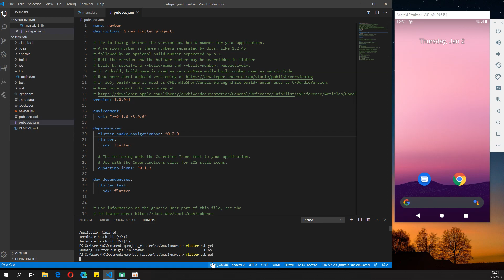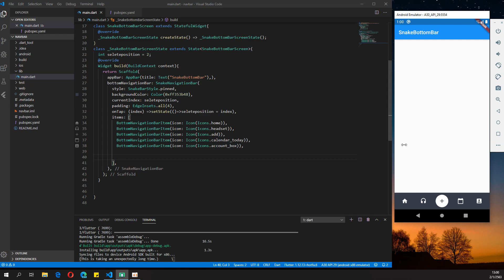Flutter Bottom Navigation Bar | Speed Code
in this video I try create app use flutter framework cross-platform
and I learning flutter.